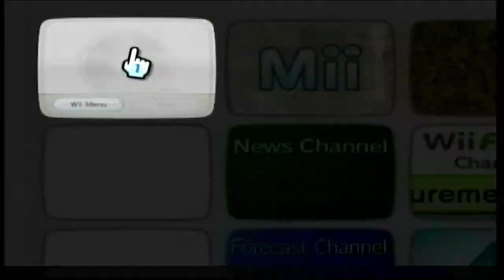Animal Crossing GameCube: Buying All Nook's Furniture! (Day 65) | No Commentary/Free to Use